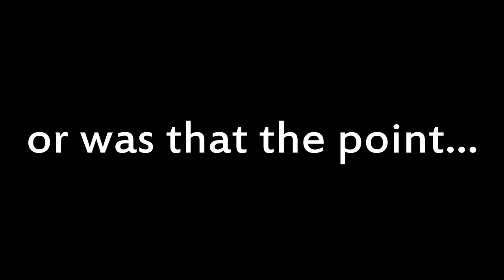Government kills net neutrality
fight for your internet!

they do tutorials too! check out their youtube channel (same name)